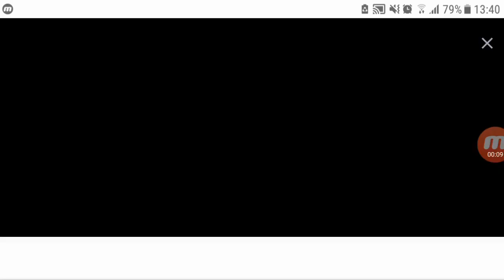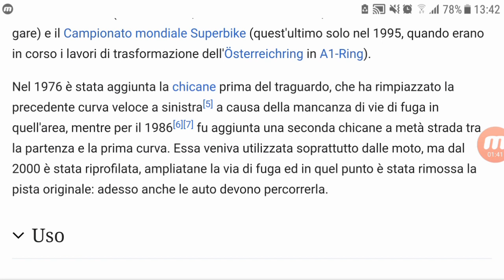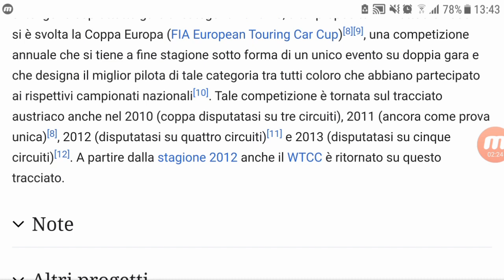#102 La Storia dei Circuiti: Salzburgring